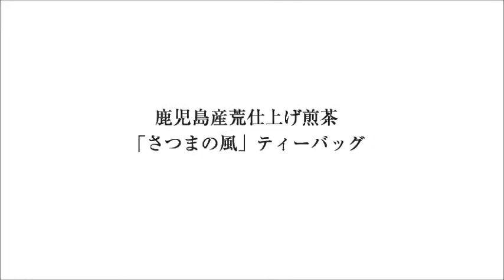鹿児島茶 さつまの風ティーバッグ Satsuma no Kaze Tea Bag,Japanese green tea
長峰製茶の鹿児島茶荒仕上げ煎茶「さつまの風」の便利なティーバッグタイプのご紹介です。 話題の深蒸し茶(緑茶)、お湯出しはもちろん、夏は水出し茶でおいしくいただけます。茶殻の処理もお手軽です。

【お茶通販の長峰製茶】
『 さつまの風ティーバッグ(5g×12)』 価格 540円  (税込)  送料込（メール便送料無料） ※10袋まとめ買い1袋おまけ
『徳用　さつまの風ティーバッグ(5g×50)』価格 1,944円  (税込)  送料込 （宅配便送料無料）